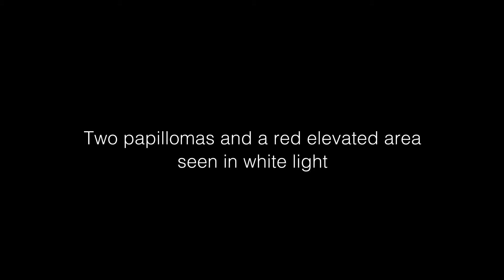NBI Cystoscopy – Ta lesions - NBI Highlighting Two Satellite Lesions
The area with the papillomatosis appears wider with a clearer demarcation in NBI. Furthermore using NBI, two additional small tumors are identified in the top of the bladder close to the larger papilloma seen in both white light and NBI.

Patient Background:
Female, age: 62
Reason for Cystoscopy: Follow-up of NMIBC
Previous history of BC: HG, Ta, no previous CIS. Last recurrence four months ago. No previous BCG treatment.
Cytology: No tumor cells
Path outcome: HG, Ta, no CIS
Treatment: The patient was referred to TUR-B

00:03 Two papillomas and a red elevated area seen in white light
00:36 Same areas seen in NBI, note the additional findings
00:40 White light procedure
00:49 NBI procedure, note the additional findings